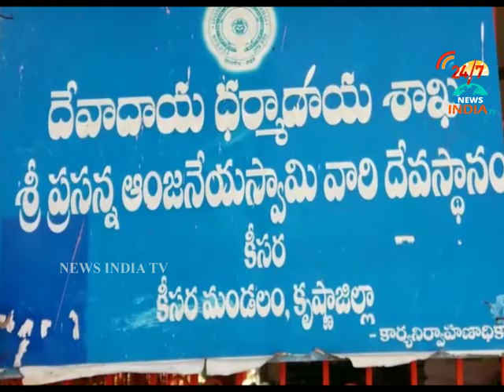keesara gramamlo apacharam_anjaneya swami gudilo apacharam_INDIA TV Telugu